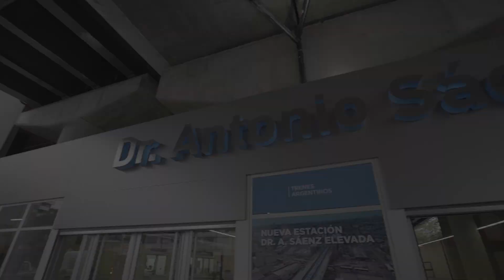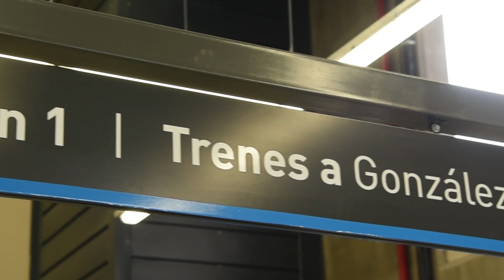Inauguración de la nueva Estación Sáenz del Viaducto Belgrano Sur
Se inauguró  la estación elevada Sáenz mientas avanza la construcción del Viaducto Belgrano Sur. La obra, a cargo del Ministerio de Transporte de la Nación, va a transformar la movilidad urbana en la zona sur de la Ciudad de Buenos Aires.